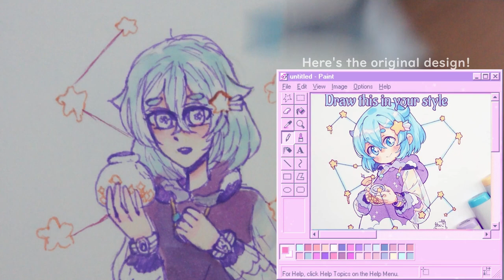Trying a DTIYS challenge! | Copic Drawing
Hikari Studios ART:
Because drawing in a manga art style, playing video games, and programming are all people like me care about,

My discord username:
animechick1238#9222

I also follower me on Twitter to... stalk me I guess? (btw I have no friends on Twitter so come be my friend (:  ):

Ohuhu Alcohol Markers (fine point, the brush is sold out :(  shock Pikachu):

Pentel 0.5 Mechanical Pencils ( You can find these with one extra pencil for $5 at Target in the school supplies or pencil section, but if you can’t find them these are your best bet) :

I recommend a Fabercastel Dust-free Eraser, and the Prismacolor Kneaded eraser, (Typically I would recommend erasers of the same brand, but I wasn’t sure about the Faber Castel Kneaded Eraser because of a few bad reviews I saw, so I recommended the eraser I use, so I know you’ll get good use out of the Prismacolor ones):

Copics used in the video:
BV01, BV08, V15, B000, B02, B05, B60, B63, B66, BV53, RV10, R20, E0000